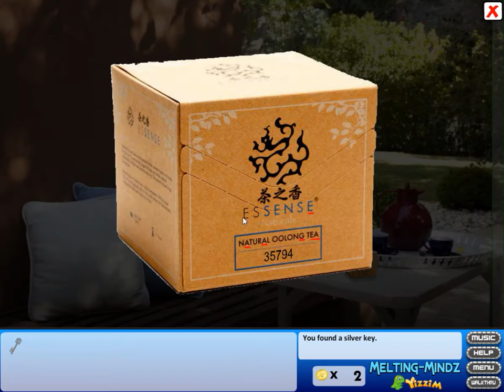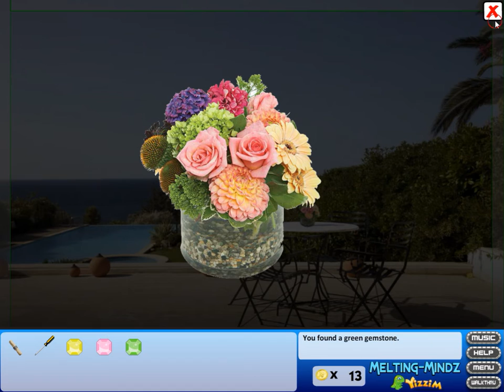[Selfdefiant] Escape from Kos Walkthrough